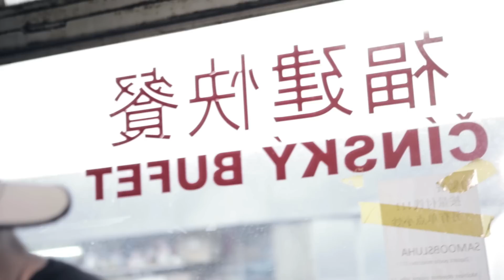This is Aaron... (one minute stories)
His passion for food has inspired him to explore many unusual places during his life abroad. He has an interesting rule inherited from his father which he passes onto his sons: Try everything, otherwise you could miss out on something you may actually love! Meet Aaron Martin, the Chief Strategy Officer at Deloitte Central Europe.